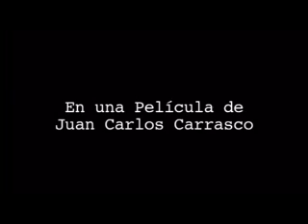Santos Peregrinos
trailer de Santos Peregrinos